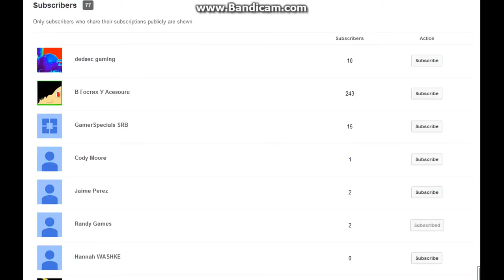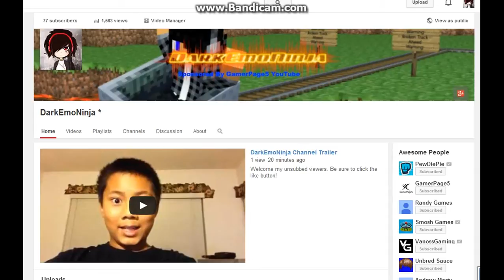Town Of Salem w/BryceGames